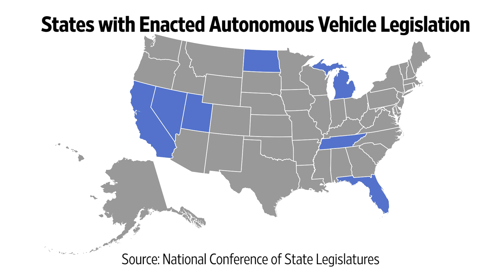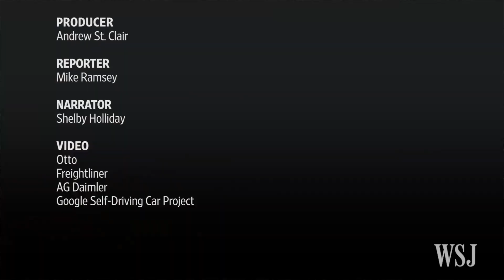New Venture Brings Self-Driving Tech for Trucks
Ottomotto, a Silicon Valley startup, plans to build hardware that will enable existing 18-wheeler trucks to operate on highways without driver interaction. Photo: Ottomotto